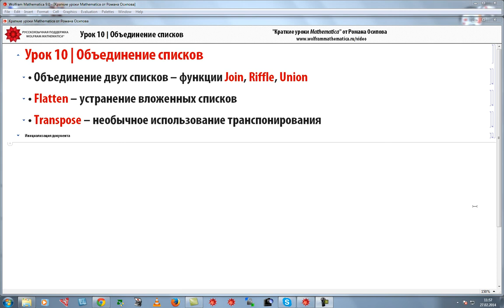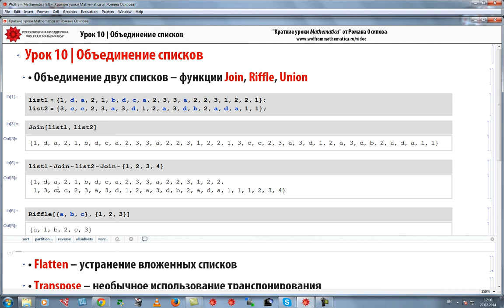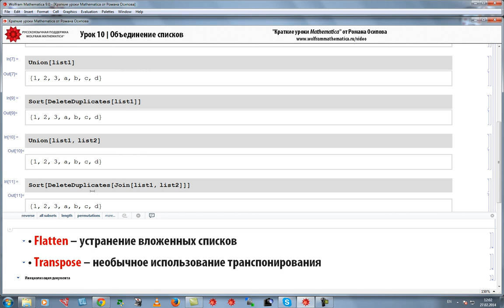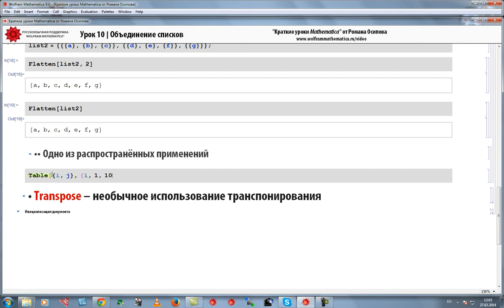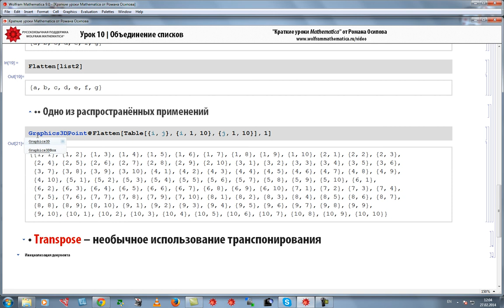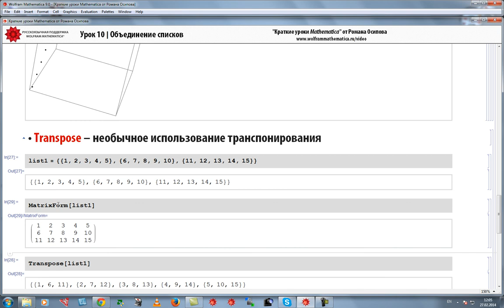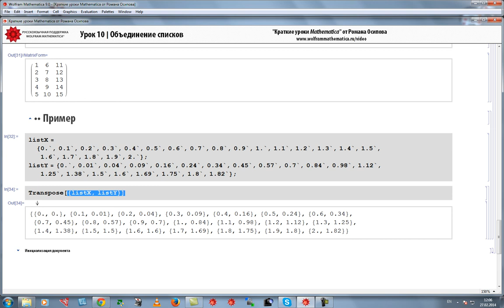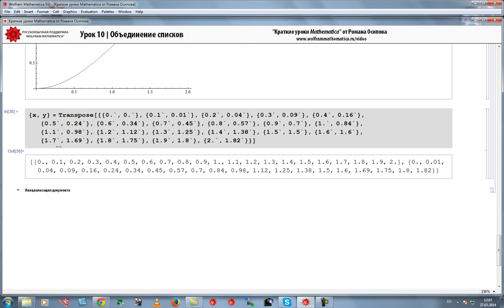КиЯ 0.13 | Объединение списков в Wolfram Language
Урок содержит следующие разделы:
•• Объединение двух списков -- функции Join, Riffle, Union
•• Flatten -- устранение вложенных списков
Одно из распространённых применений Flatten
•• Transpose -- необычное использование транспонирования